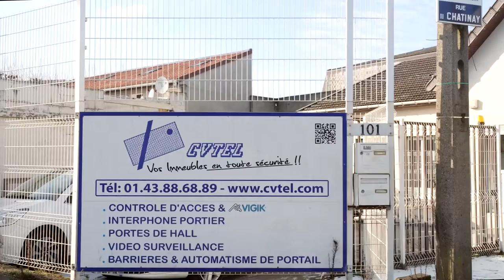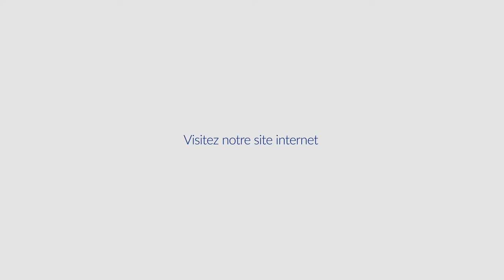Contrôle d’accès, vidéo surveillance, interphone, porte de hall en IDF : CVTEL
Bonjour et bienvenue à l’entreprise CVTEL installé à Livry-Gargan. Toute l’équipe de Mr VIGNOL est ravie de vous conseiller et vous accompagner dans votre projet. Nous sommes spécialisés en installation de contrôle d’accès et vidéo surveillance depuis 1990.

Nous intervenons dans toute l’ile de France, pour les copropriété, les syndics et les bailleurs sociaux.

Entreprise soucieuse de l’environnement, nous sommes attachés au tri de l'ensemble du matériel recyclable que nous utilisons et déposons de nos chantiers.

L'entreprise CVTEL est constituée d'une équipe d'experts dans les travaux de sécurisation des bâtiments collectifs d’habitation. Nous vous apportons des solutions efficaces et innovantes pour satisfaire vos besoins en terme de sécurité.

Nous réalisons l’installation et la maintenance : de contrôle d'accès VIGIK, d’interphone portiers audios et vidéos Filaires ou GSM, de systèmes de vidéosurveillance, mais aussi de portes de hall en aluminium ou en acier, de boites aux lettres, ainsi que des barrières et portails automatiques.

Avec CVTEL, vos immeubles en toute sécurité, alors n’hésitez pas à nous contacter. A bientôt